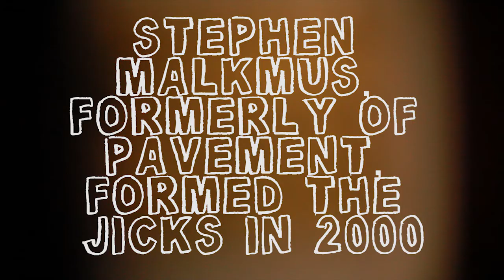Stephen Malkmus & The Jicks on Dirty Laundry TV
Former Pavement front man Stephen Malkmus covers a range of topics from forming The Jicks to his family life to his formative years writing punk songs in Stockton, CA. @Pavementband @StephenMalkmusmusic